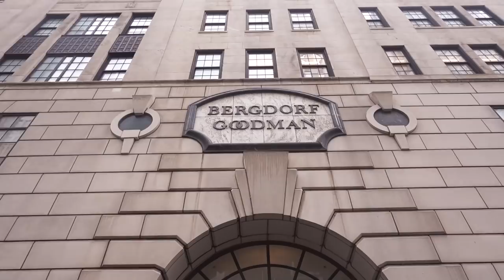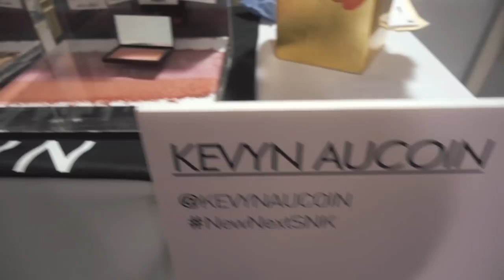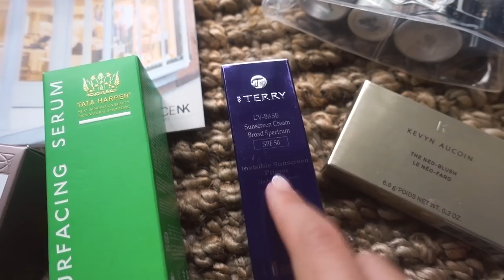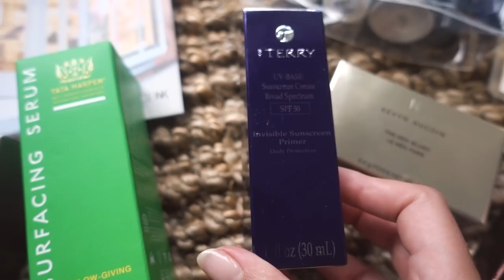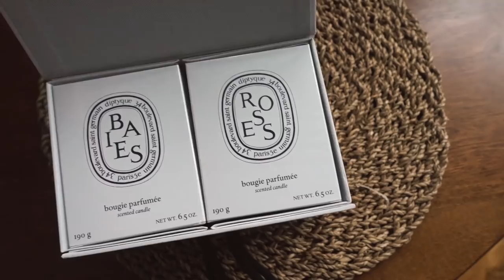CHATTIEST NEW YORK VLOG! (who needs a therapist)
FAQ's:
Tara is a twenty-five year old fashion & lifestyle blogger / youtuber natively from Cork, Ireland and is a fashion graduate of Belfast now living in NYC.